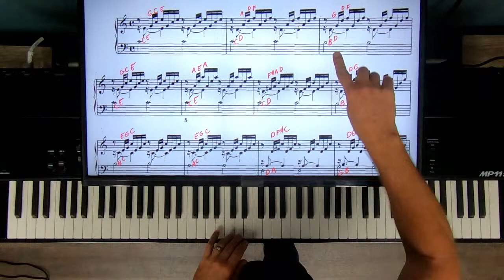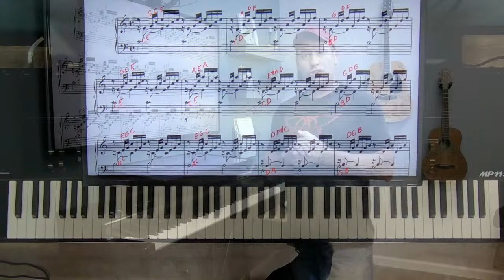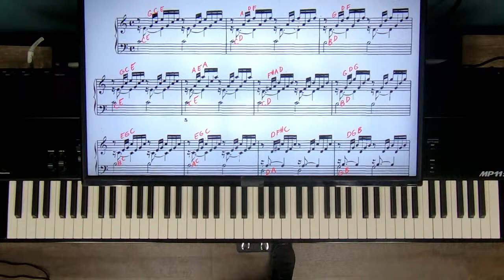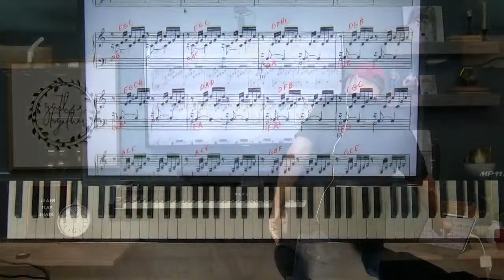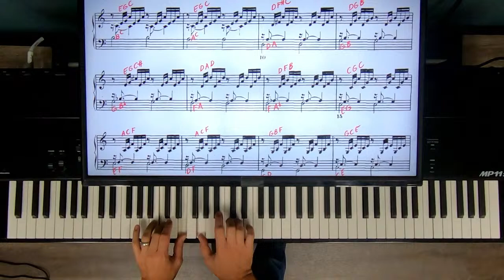LIVE Piano Lesson From Shawn - Learn Arpeggios, Chords, Reading Music, Ear Training, And More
Like this lesson?  See the wealth of piano lessons we have for the piano community on webpianoteacher.com. See you Mondays at 11:30 AM Central Time!  Shawn and Shawna.